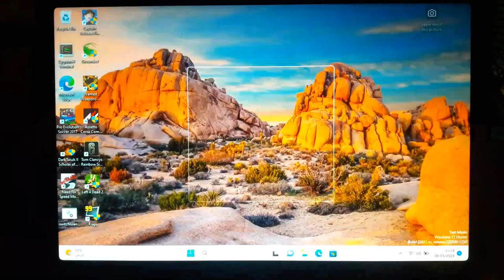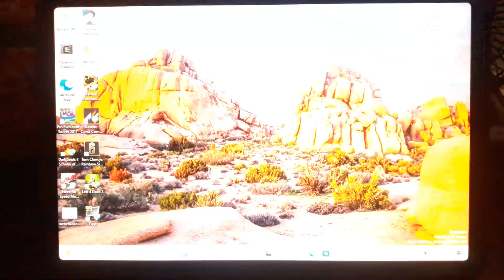Captain Tsubasa Rise of New Champions Xiaomi Pad 5 Windows 11 arm